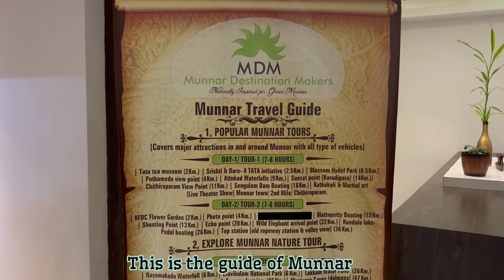Best Budget Family Hotel In Munnar | Sabse sasta family Hotel in Munnar | Hotel Tea Castle Munnar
Best Budget Family Hotel In Munnar | Sabse sasta family Hotel in Munnar
Hotel Tea Castle Munnar

Welcome to Hotel Tea Castle Munnar, the ultimate destination for budget-friendly and unforgettable family vacations in Munnar! With our unbeatable prices and unbeatable experiences, we promise to provide you and your loved ones with a delightful stay in the heart of nature's paradise.

Located amidst the majestic hills and lush green tea plantations of Munnar, Hotel Tea Castle is the perfect getaway for families seeking comfort without breaking the bank. Our hotel offers a range of well-appointed rooms and suites that cater to all your family's needs and preferences. Each room is thoughtfully designed to provide a cozy ambiance and modern amenities, ensuring a relaxing and enjoyable stay.

At Hotel Tea Castle, we understand that family vacations are all about making memories together. Our friendly and dedicated staff is always ready to assist you and help create unforgettable experiences. Explore the breathtaking beauty of Munnar with our carefully curated sightseeing packages, tailored to suit your family's interests. Whether you wish to go on a tea plantation tour, indulge in adventurous activities, or simply relax and soak in the serene atmosphere, our team will make it happen.

As we believe that a good meal is essential for a great holiday, our in-house restaurant serves delectable dishes that cater to every palate. Experience the authentic flavors of Kerala cuisine along with a variety of other regional and international delicacies. Our dining options ensure that even the pickiest eaters in your family will be satisfied.

When it comes to relaxation and rejuvenation, Hotel Tea Castle has you covered. Unwind with a refreshing swim in our pool or pamper yourself with a soothing spa treatment. Our well-equipped fitness center is perfect for fitness enthusiasts, while our kid's play area ensures that your little ones are engaged and entertained.

Don't worry about the strain on your wallet, as we take pride in offering the best rates for families without compromising on quality. With our budget-friendly prices, you can now experience a memorable vacation without worrying about the expenses.

So, what are you waiting for? Discover the ultimate budget-friendly family hotel in Munnar – Hotel Tea Castle Munnar! Book your stay now and create everlasting memories with your loved ones amidst the magnificent beauty of Munnar.